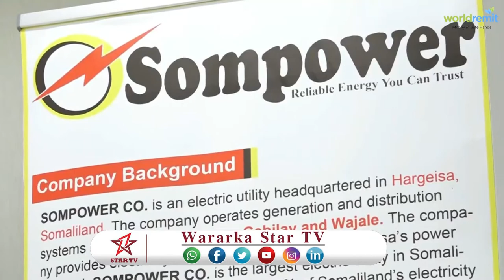DAAWO Guddida sare ee shirkadda Sompower oo ka hadashay maraaxilka uu soo maray laydhkoodu